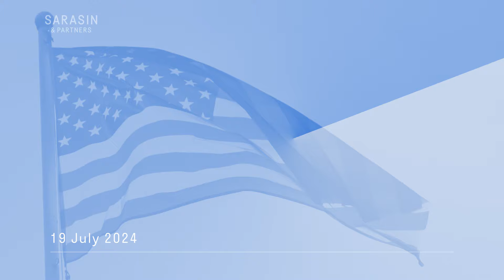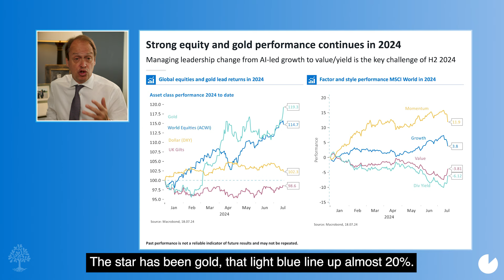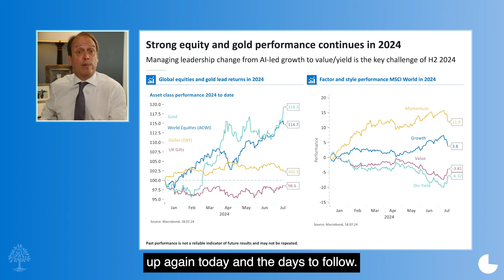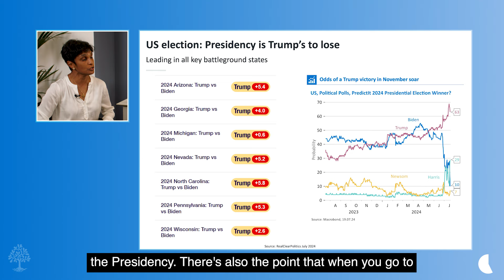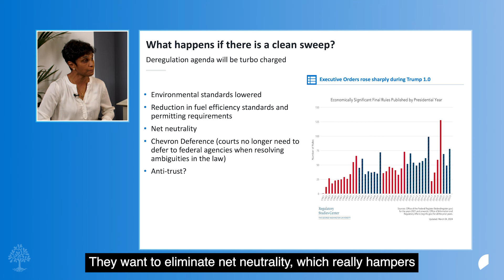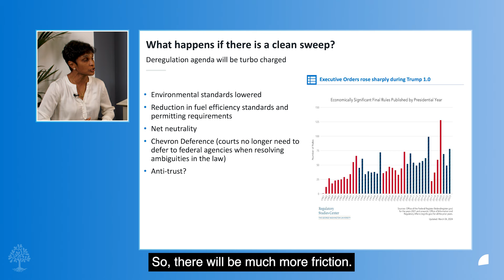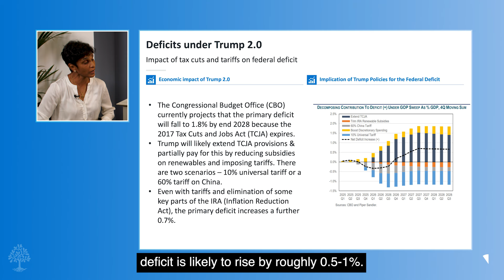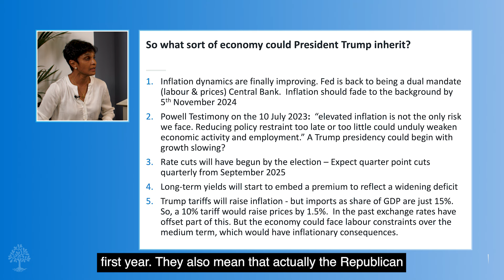Six minute strategy - When politics meets markets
Guy Monson and Subitha Subramaniam discuss the political landscape and economic policies in shifting markets. Watch now.